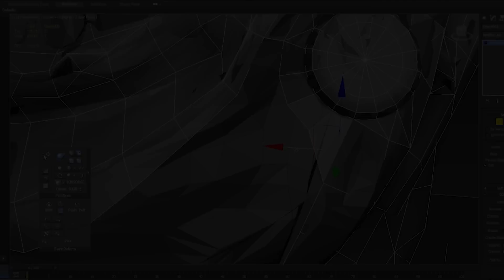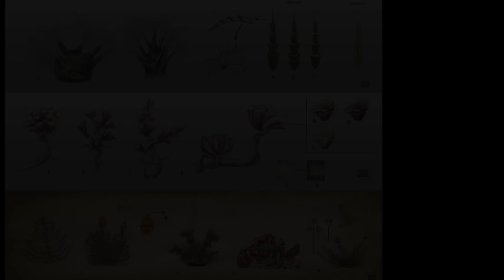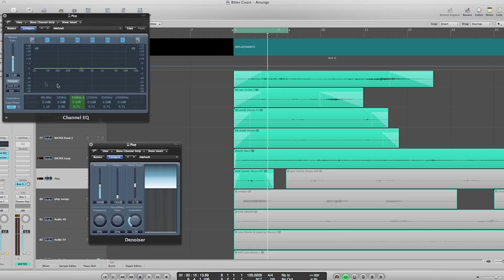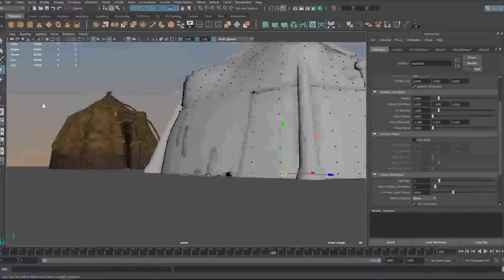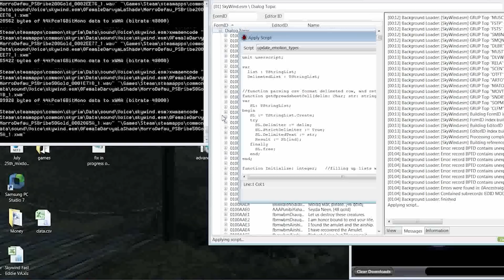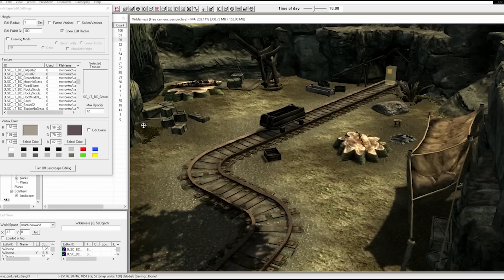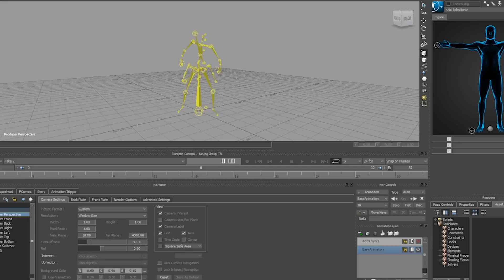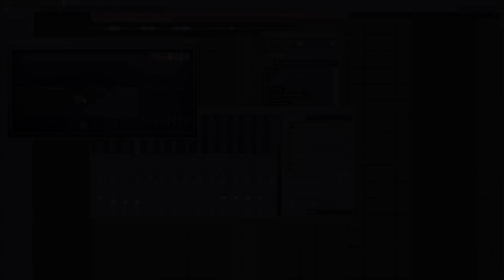Skywind — Дневник разработки #4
Перевели Shonheit, Monday, озвучил GKalian, особая благодарность Dimonoider.